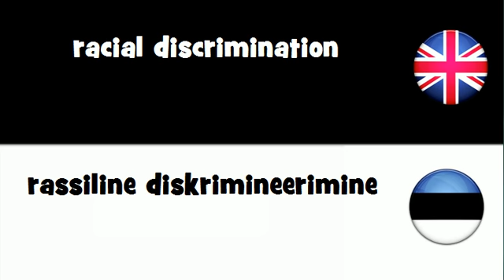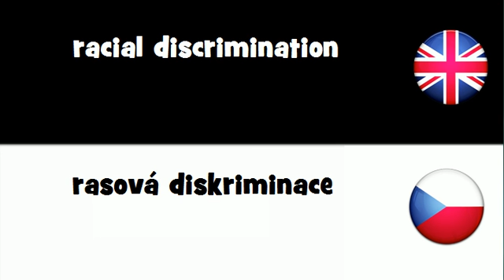VOCABULARY IN 20 LANGUAGES = racial discrimination